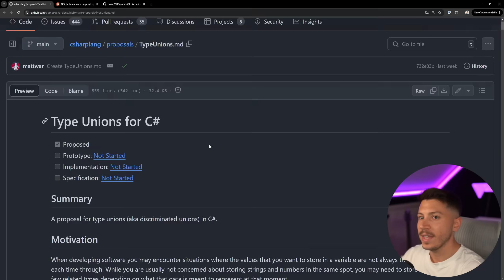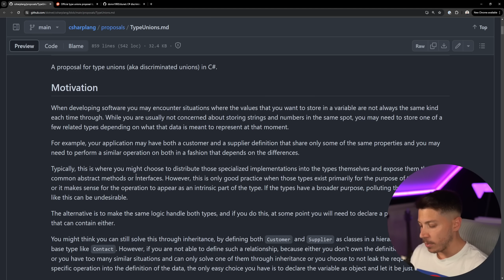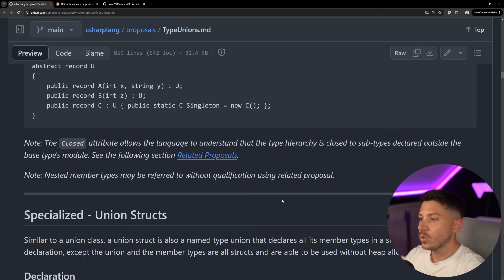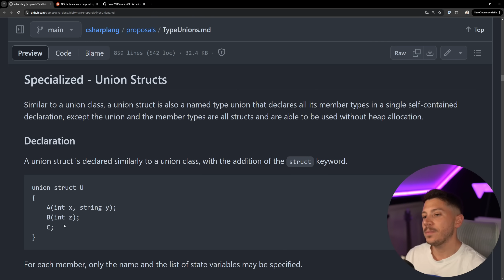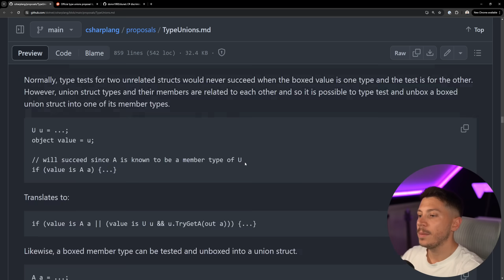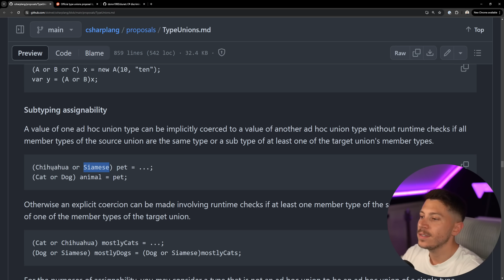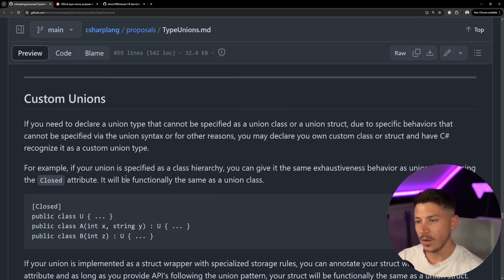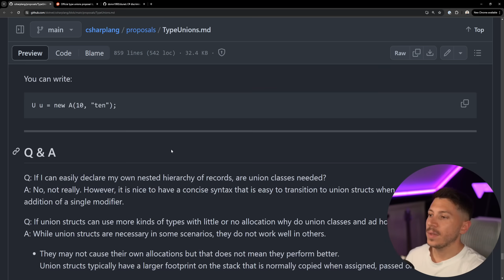The Most Requested C# Feature is Coming!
Hello, everybody. I'm Nick, and in this video, I will talk about the Discriminated Union proposal that was just released for C# and give my opinion.